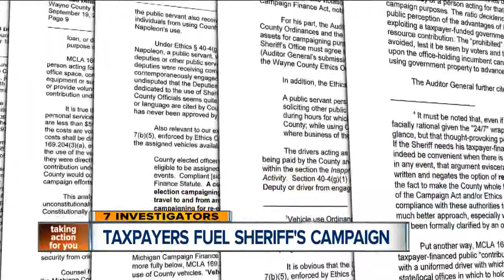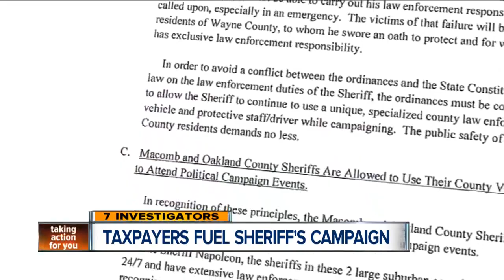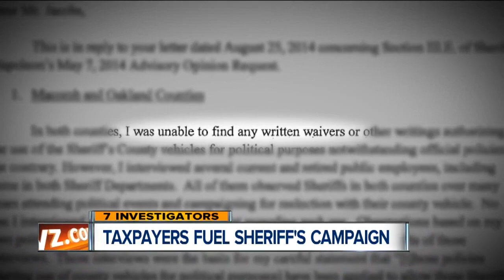Taxpayers fuel sheriff's campaign